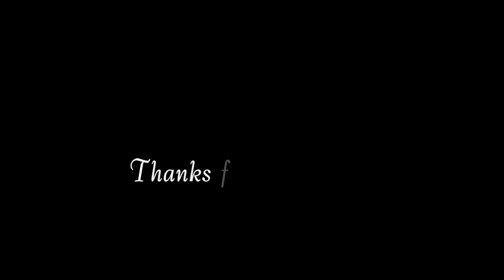2023.09.20 Wata Basic Heels "S&M" by Rihanna